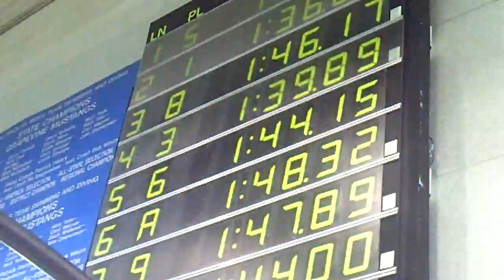Erin 3rd in 100 Individual Medley at Grapevine BC Meet 6-19-2010.AVI